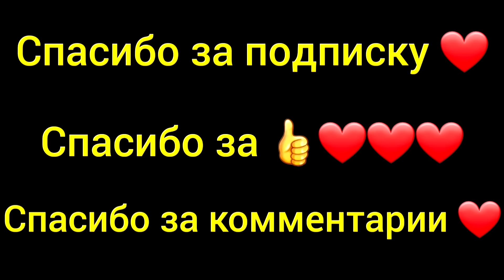Мы не едим после 18ч, только после 22ч. Я и Гучи единственные члены семьи без вредных привычек.